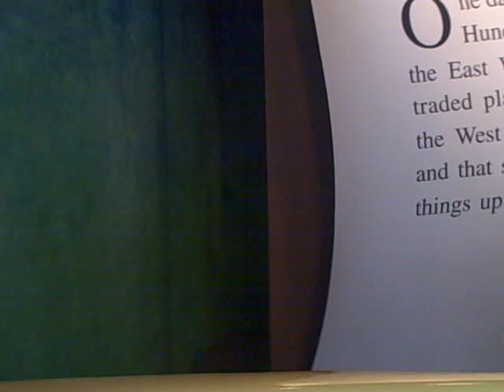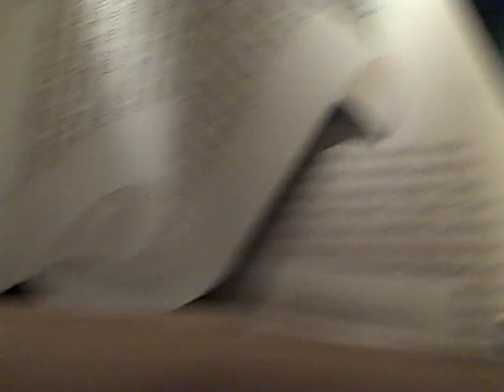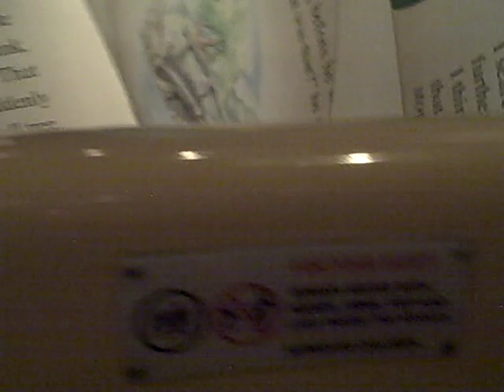Winnie the Pooh ride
ride in the Magic Kingdom at Disney World